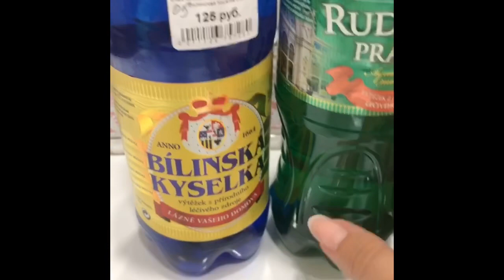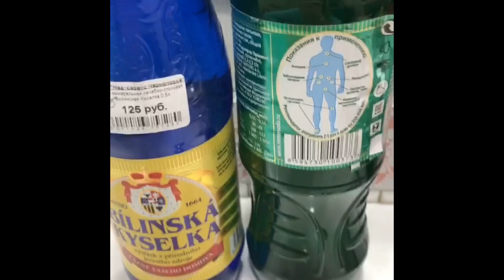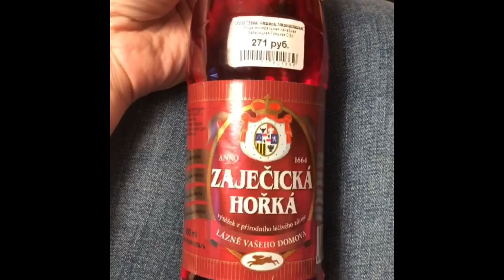Полезная вода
Если вы не можете поехать на курорт, то курорт едет к вам ! Чешская вода